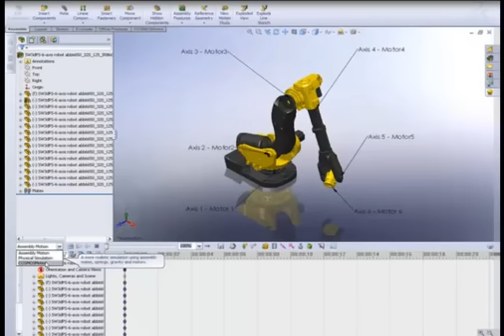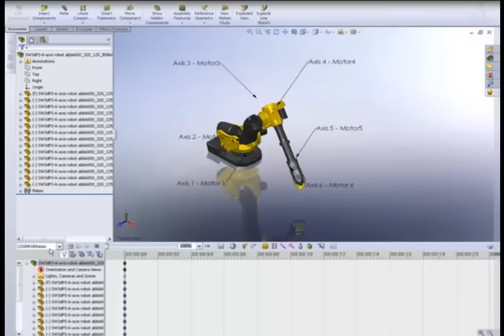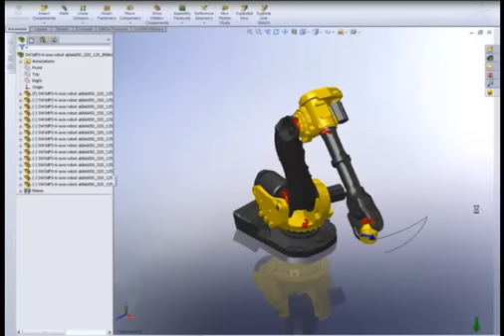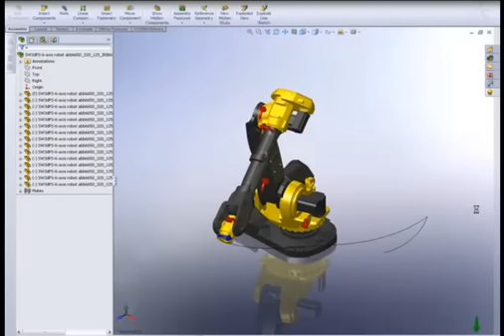Motion - SolidWorks - Français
Analyse cinématique d'un assemblage